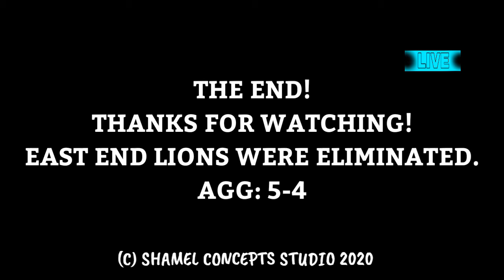East End Lions 4 goals aginst Esperance de Tunis in 2010.